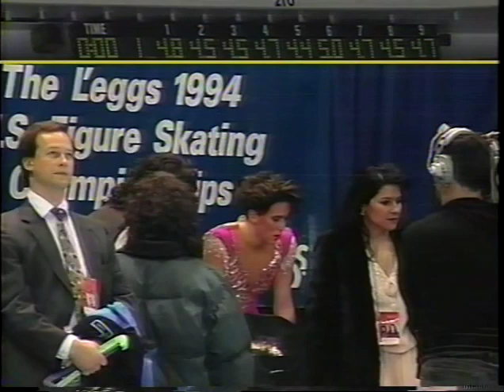1994 US National Championships - Ladies Short Program - Amanda Farkas